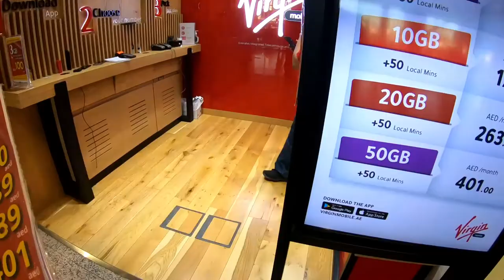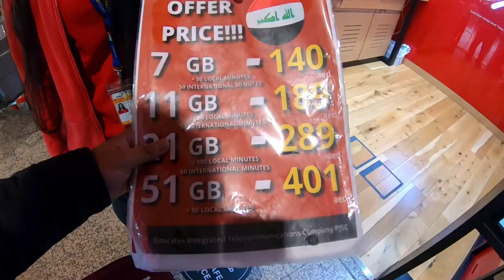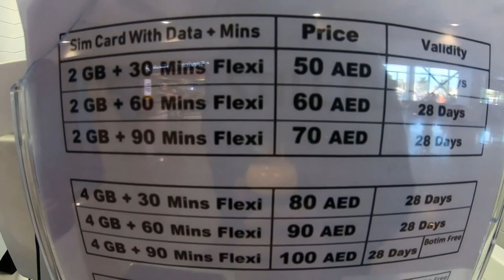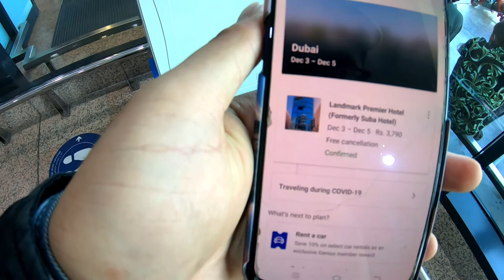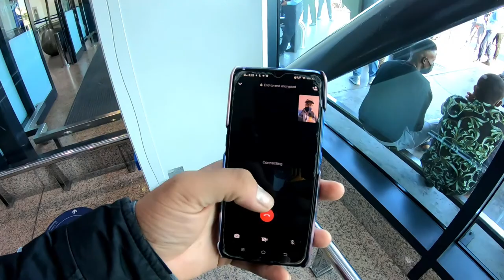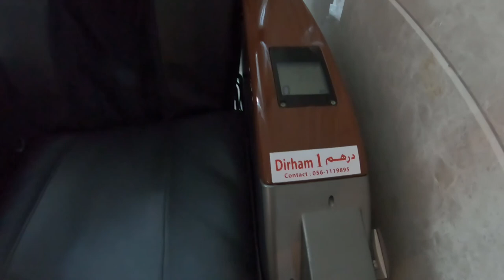How to clear DUBAI's Immigration easily🇦🇪 |SIM & METRO card| PAKISTANI's Cheapest breakfast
Hello everyone
Finally I was in Dubai nd the day was 3rd Dec 2020...
what things are asked.. Sim card, Metro NOL card, expensive taxi, and the cheapest possible breakfast in Dubai... All will be shown in this Video..